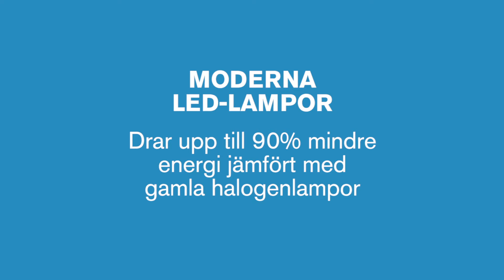Bli mer energismart i samarbete med Din Elon - LED-lampor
Tillsammans med Din Elon hjälper vi dig att göra mer energismarta val.